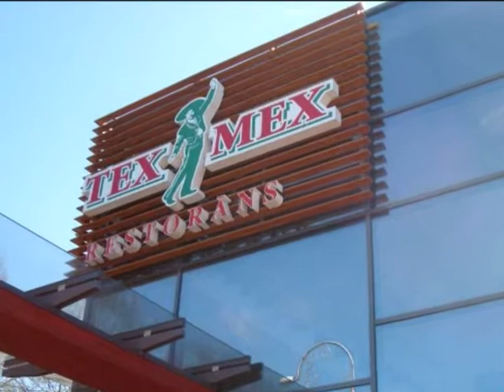Restaurant TEX MEX (Country Latvia), EN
Mexican food and national food restaurants in Latvia.